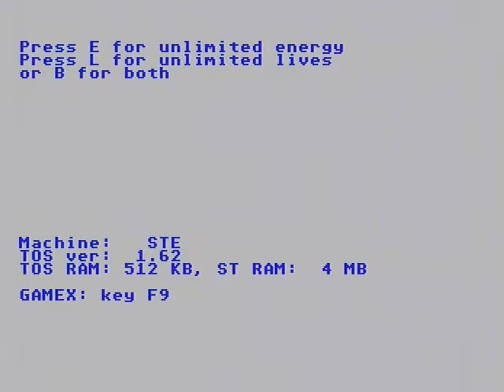MagiclandDizzy_STE.avi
Game  Magicland Dizzy  played on Atari STE, from CF card.